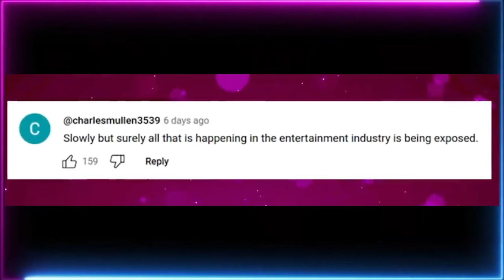Unveiling the Truth: The Game Opens Up About Pressure to Sleep with Diddy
Did you catch wind of the latest bombshell rocking the hip-hop world? Rumors are swirling that The Game may have been coerced into a compromising situation by none other than Diddy himself. Curious why Diddy never signed The Game? Well, this revelation might just provide some insight.

In this eye-opening video, we delve into the alleged pressure exerted by Diddy on The Game, shedding light on a previously undisclosed aspect of their relationship. From Jamie Foxx's expose on Diddy to The Game's own startling revelations, we leave no stone unturned in our exploration of this sensational claim. Join us as we dissect The Game's interview where he discloses the alleged coercion he faced from Diddy.

But that's not all! We also touch on other celebrities' encounters with Diddy, including shocking revelations from Snoop Dogg about why rappers might fear Diddy when he's intoxicated. Additionally, we touch upon speculation surrounding Diddy's personal life, addressing rumors and leaks that have surfaced online.

Don't miss out on this captivating discussion about one of hip-hop's most influential figures.

And remember, the truth is often stranger than fiction.